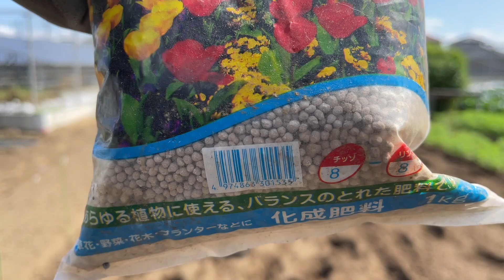ニンニク栽培【土作りは大切】21/9/29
前作はトウモロコシを栽培した後、残渣を緑肥として、自家製の籾殻くん炭ボカシと一緒に漉き込みました。牛ふん堆肥、苦土石灰、化成肥料の順に入れて耕しました。

【午後7時】農業、家庭菜園向けをメインに毎日配信。

【午前７時】週4日を目安に配信します。

【日曜限定】視聴者さまの菜園や市民農園巡り、撮影の裏側動画になります。

フリーBGM（音楽素材）無料ダウンロード
DOVA-SYNDROME